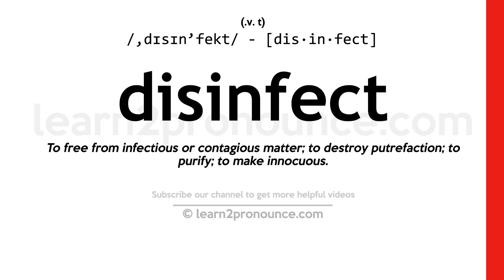Pronunciation of Disinfect | Definition of Disinfect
Disinfect pronunciation | How to pronounce Disinfect in English?
/,dɪsɪn`fekt/
Meaning of Disinfect | What is Disinfect?
(verb) destroy microorganisms or pathogens by cleansing
What is Disinfect | Disinfect meaning and definition?